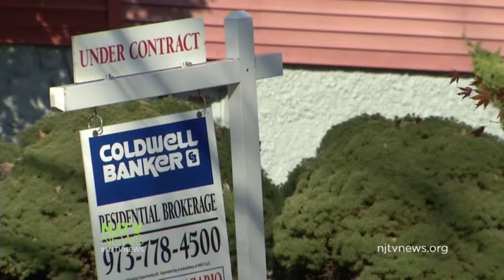Mortage Rates Dropping, Reaching Historic Lows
Mortgage rates have been dropping and are reaching historic lows but analysts say that rates could begin to increase within the next year. For more New Jersey news, visit NJTV News online at njtvnews.org